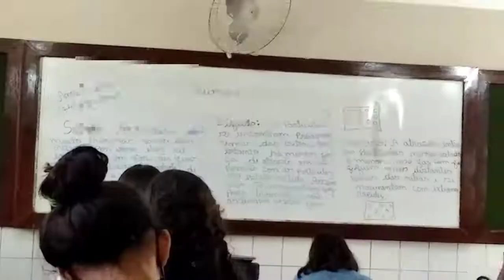ACORDEI 3 DA MANHÃ NA MINHA CASA *+ vlog no colégio*😱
BEM VINDO A MAIS UM VIDEOZÃO MILGRAU AQUI NO CANAL.

Segue lá pra ficar por dentro do meu dia-dia

📩 Contato/parcerias: Instagram oficial⬆️

"𝐐𝐮𝐚𝐧𝐝𝐨 𝐟𝐨𝐫 𝐚 𝐡𝐨𝐫𝐚 𝐜𝐞𝐫𝐭𝐚, 𝐎 𝐒𝐞𝐧𝐡𝐨𝐫 𝐟𝐚𝐫á 𝐚𝐜𝐨𝐧𝐭𝐞𝐜𝐞𝐫"🙏

FUII ❤️🙏